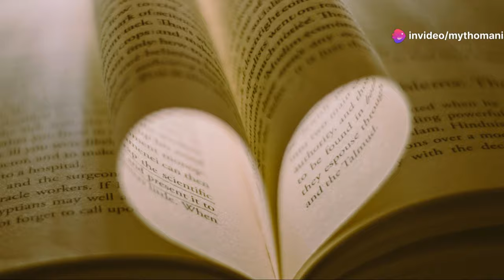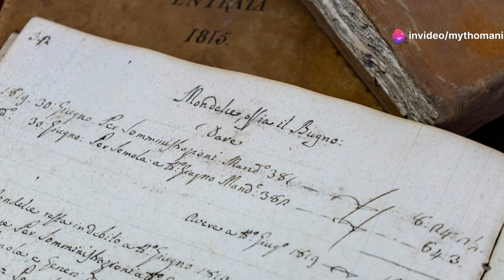Shocking Secrets Behind Mermaid Mythology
Mermaid myth. How it all begin? 🌊✨Dive into the enchanting world of mermaids in our latest video!  Explore the enduring mystery of these captivating beings, from their human-like qualities to their otherworldly aquatic nature. Trace mermaid legends back to their origins in ancient Mesopotamia and Syria, and uncover their cultural significance across the globe. Discover how sailors' tales helped solidify mermaid folklore worldwide and delve into the fascinating powers attributed to these mythical creatures. Learn about the diverse interpretations of mermaids, including Mami Wata, Sirens, and Iara. Join us through literature, film, and television to see how mermaids continue to captivate audiences today.

OUTLINE:
00:00:00 Introduction
00:00:45 Tales From the Deep
00:01:49 From Fin to Scale
00:03:01 Fact or Fantasy?
00:04:41 Mermaids Around the World
00:06:06 Myths of mermaids in different cultures
00:07:51 Unraveling the Differences: Mermaids, Sirens, and Mermen
00:08:34 Swimming Through the Pages
00:09:14 Mermaid lore intertwined with historical events
00:11:07 Symbolism and Cultural Reflection